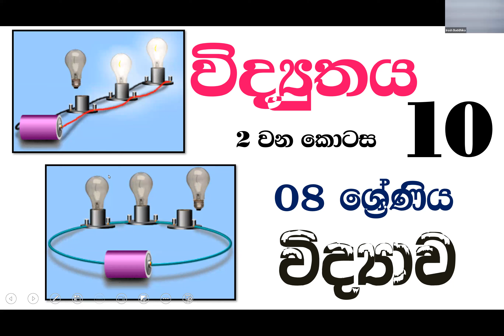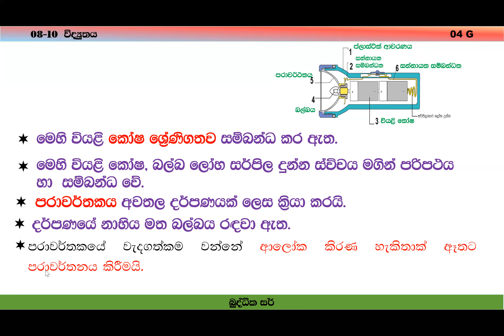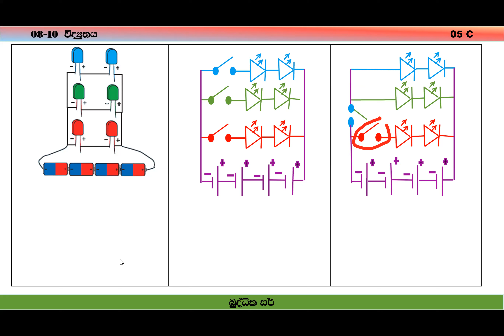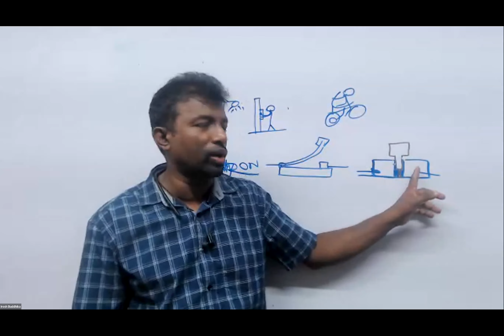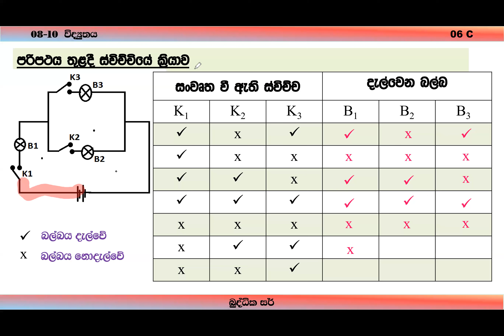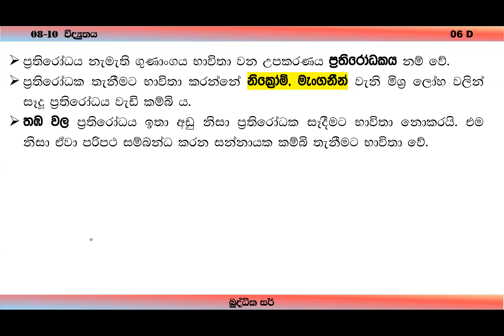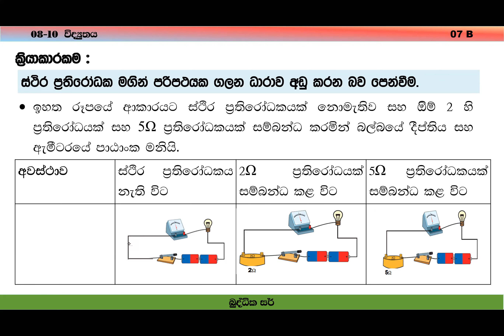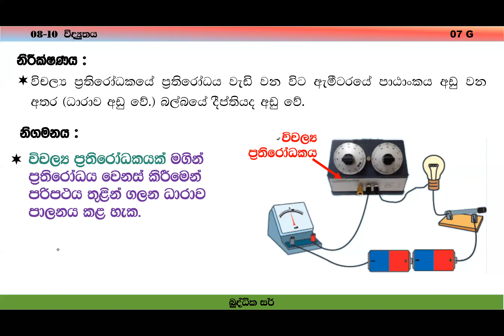Grade- 08 -10 -Electricity -2023-08-07-Science -Buddhika Sir